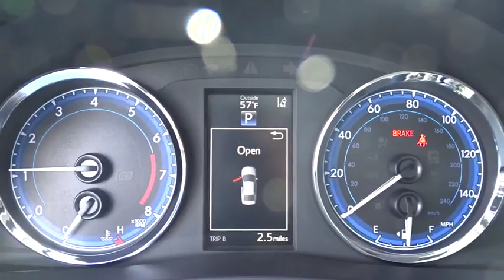2019 Toyota Corolla Marietta, Roswell, East Cobb, Alpharetta, Kennesaw, GA 91554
Super White New 2019 Toyota Corolla available in Kennesaw, Georgia at Cobb County Toyota. Servicing the Marietta, Roswell, East Cobb, Alpharetta, GA area.